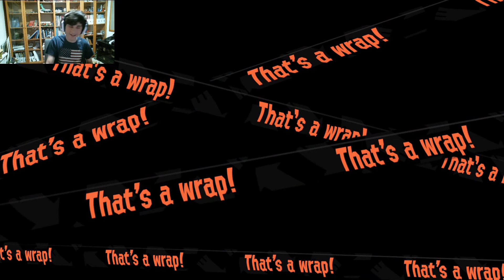Splatoon 2 SALMON RUN With my GF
So I played Splatoon 2 With my GF and we did Salmon run this time. Fun times.

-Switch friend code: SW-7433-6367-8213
-Xbox Gamertag: iROMine